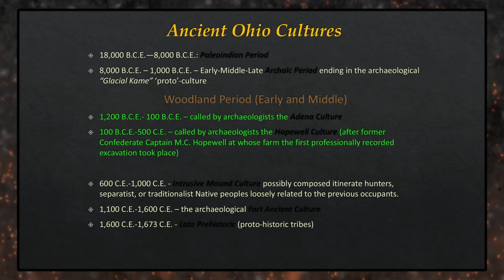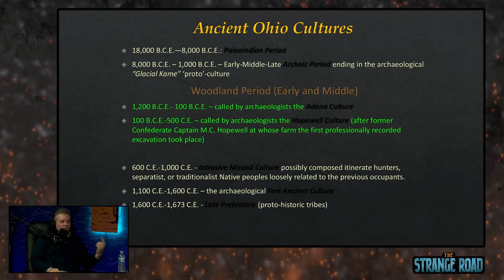Ancient Ohio Timeline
00:00 Ancient Ohio Timeline
01:02 Fort Ancient
02:45 Intrusive Burial Mound Culture
03:22 Woodland Period
07:34 Adena Era
08:45 Archaic Era
09:54 Paleolithic Era
12:30 Serpent Mound & Paleolithic Artifacts
14:10 Dramatic Environmental Changes

Join us as we travel with Jeffrey Wilson down The Strange Road…..
Follow Jeffrey Wilson:
FOSM YouTube: @friendsofserpentmound7832

Live From:
Brozone Studio
700 Bryden Building
Columbus, Ohio 43215
A little more about The Strange Crew...

The Strange Crew specializes in the end-to-end multi-camera production of interactive & immersive live streamed experiences.

Our journey through the landscape of broadcasting live music performances, transformative festivals, conferences and events has been instrumental in developing our passion. While traveling down this long strange road our live broadcasts have resonated with global audiences and communities.

We seek to break down information and communication barriers so that your online community can grow even larger.

When collaborating with The Strange Road you'll be navigated through the process of connecting to a virtually engaged live audience while amplifying the impact of your message.